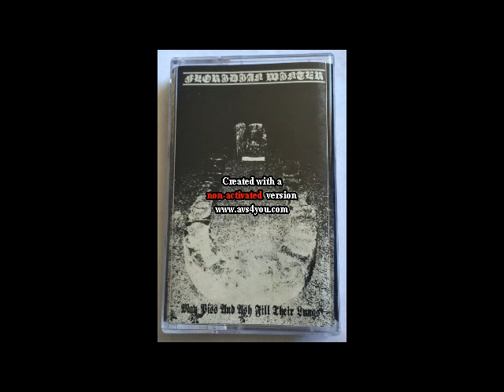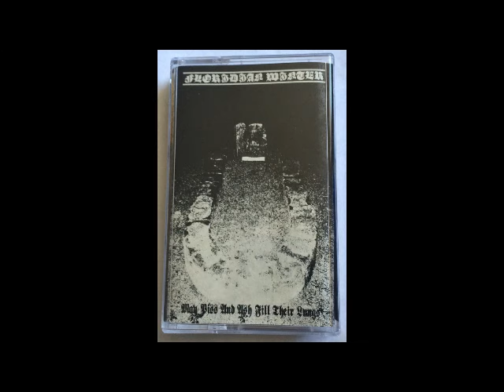Floridian Winter (US) - May Piss and Ash Fill Their Lungs (Full Length).avi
1. Intro - Golden Glades... This Is My Vinland
2. The City
3. Rabbit
4. No Time for Love
5. Salt Life... Scum
6. What I See
7. Tolerance
8. Games We Can Play
9. Cemetery Lust
10. A Better Tomorrow Is a Laugh Today
11. Dirt in the Sheets
12. Never Surrender (Blitz cover)
13. Deception
14. May Piss and Ash Fill Their Lungs